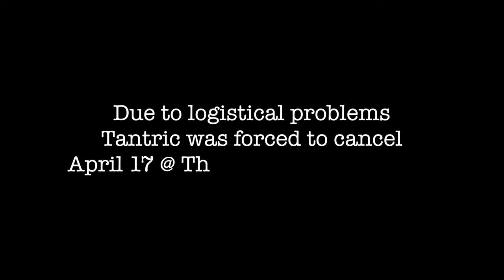Nü Metal Madness 2 Tour Diaries Ep. 14 - Wild Goose Chase, Harrisburg PA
April 17 & 18 - Wild Goose Chase, Media - Harrisburg PA

Show 14 *TANTRIC CANCELLED*

Nü Metal Madness 2 Tour 2023 was:

(hed) P.E.
CrazyTownX
Tantric
Adema

April 2 - El Paso, Texas @ Rockhouse Bar & Grill
April 3 - Lubbock, Texas @ Jake’s Sports Cafe
April 4 - Colorado Springs, Colo. @ Sunshine Studios Live
April 6 - Moline, Ill. @ The Rust Belt
April 7 - Chicago, Ill. @ WC Social Club
April 8 - Flint, Mich. @ Machine Shop
April 9 - Columbus, Ohio @ King Of Clubs
April 10 - Lakewood, Ohio @ The Foundry
April 12 - State College, Pa. @ Stage West
April 13 - Jordan, N.Y. @ Kegs Canalside
April 14 - Clifton, N.J. @ Dingbatz
April 15 - Northampton, Pa. @ Gin Mill
April 16 - Mechanicsburg, Pa. @ Lovedrafts
April 18 - Horseheads, N.Y. @ The Pit
April 19 - Frostburg, Md. @ Lashbaugh’s West
April 20 - Knoxville, Tenn. @ The Concorse
April 21 - Greensboro, N.C. @ Hangar 1819
April 22 - Jacksonville, N.C. @ Hooligans Live
April 23 - Myrtle Beach, S.C. @ Boathouse
April 26 - McHenry, Ill. @ The Vixen
April 27 - Griffith, Ind. @ Avenue 912
April 28 - Streator, Ill. @ Northpoint Arena
April 29 - Sioux City, Iowa @ Hard Rock Casino
April 30 - Rockford, Ill. @ District Bar & Grill
May 4 - Houston, Texas @ Rise Rooftop
May 5 - Dallas, Texas @ Trees
May 6 - Little Rock, Ark. @ The Rev Room
May 9 - Denver, Colo. @ Oriental Theater
May 10 - Salt Lake City, Utah @ The Golden Imporio
May 12 - Reedley, Calif. @ Wakehouse Outdoors
May 13 - Garden Grove, Calif. @ Garden AMP